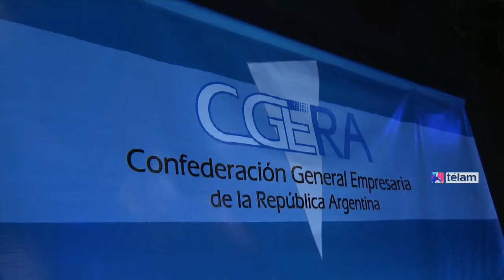Empresarios apoyaron los proyectos de ley de defensa del consumidor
El titular de la Confederación General Empresaria (CGERA), Marcelo Fernández, se pronunció a favor del paquete de proyectos de ley enviados por el Ejecutivo como herramientas para la defensa del consumidor. “Estamos muy contentos de poder discutir una ley que no habla solamente de los consumidores, sino también de la pequeña y mediana empresa” aseguró.
Fernández, quien encabezó esta tarde los festejos por el “día del empresario nacional”, también criticó fuertemente a un sector del empresariado argentino por oponerse a dichos proyectos “arrogándose la representación de todos” sin siquiera consultarlo con los directivos de las PyMEs.